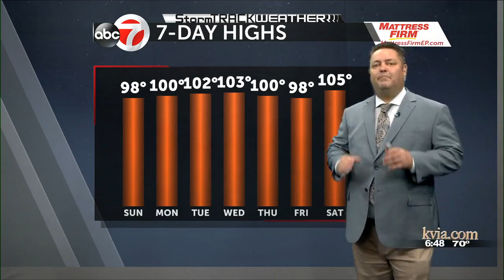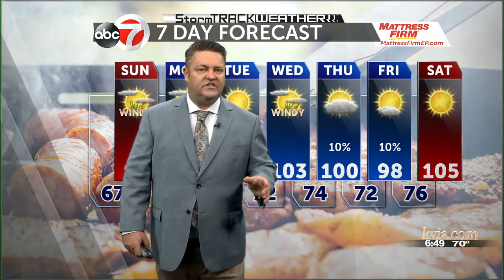StormTRACK Weather for 4 June 2022